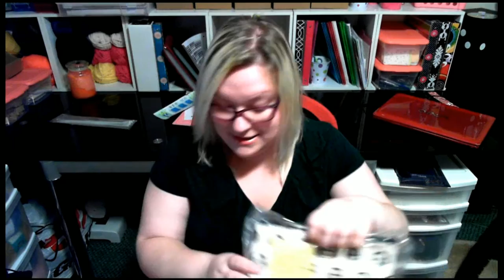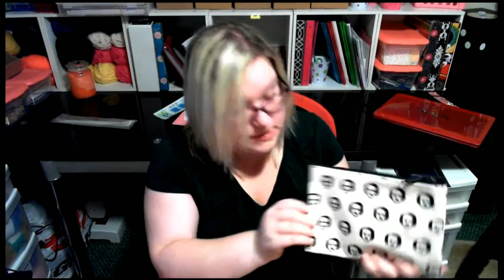OWL CRATE UNBOXING + INTRO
This is an OwlCrate unboxing and intro to my new channel. Hope you guys enjoy and let me know what else you would like to see.